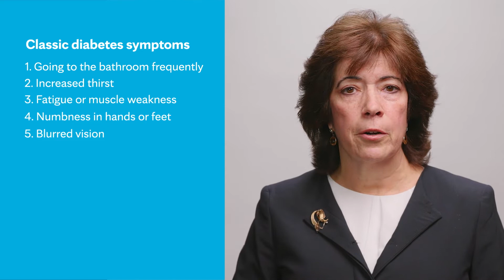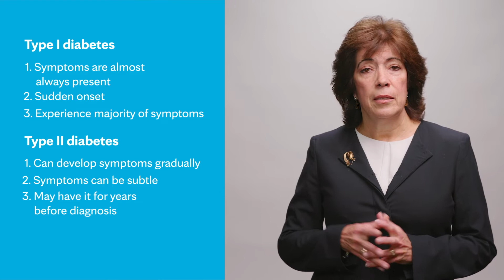Diabetes signs and symptoms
Diabetes is becoming an increasingly common disease for many people. If you've ever wondered about what that means and what it's like to have diabetes, M. Regina Castro, M.D., is here to answer your questions. Pick up your copy of Mayo Clinic: The Essential Diabetes Book

Join Dr. Castro as she provides details on the signs and symptoms of diabetes, as well as the differences between Type I and Type II diabetes, such as:

Classic symptoms:
• Going to the bathroom frequently
• Increased thirst
• Fatigue or muscle weakness
• Numbness in hands or feet
• Blurred vision

People with Type I diabetes will have these symptoms almost always present and will likely experience a sudden onset of these symptoms. Those with Type II diabetes, however, may only show very subtle symptoms or may not show symptoms for years before they are diagnosed.

If you are experiencing any or several of these symptoms, we recommend talking to your doctor about checking your blood sugar.

To learn more, pick up your copy of Mayo Clinic: The Essential Diabetes Book